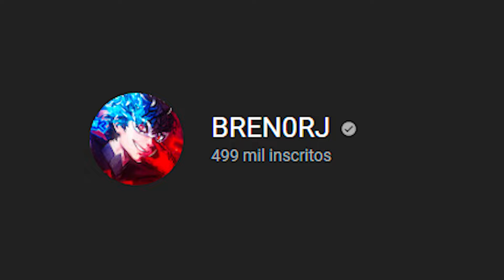TODAS FRUTAS ANTES DO REWORK DO BLOX FRUITS!!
► Hoje eu mostrei todas frutas do blox fruits antes do rework da atualização 17.3!!

►  Vídeos Todos Dias!!